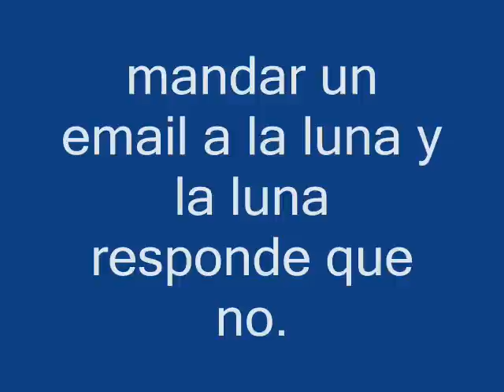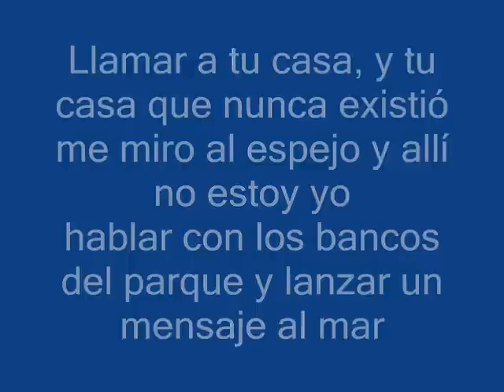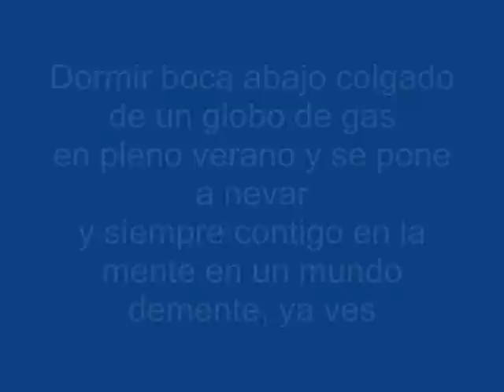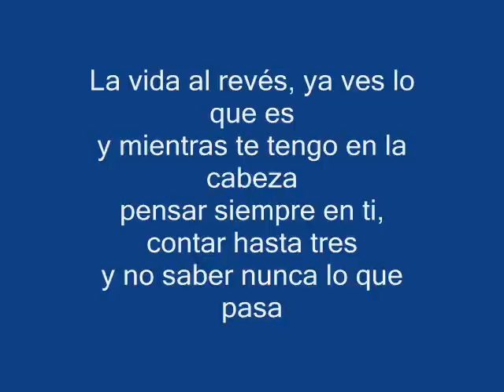fran perea la vida al reves letra